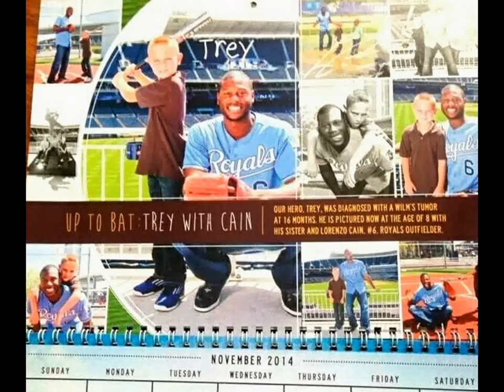Trey is Our Hero!